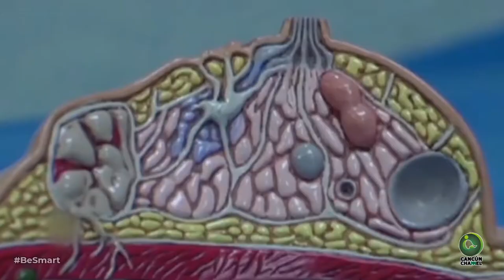AUTOEXPLORACIÓN MAMARIA: LA PREVENCIÓN ES EL MEJOR TRATAMIENTO